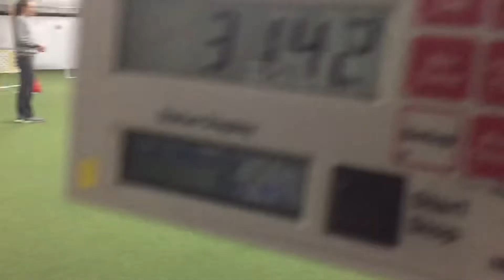Ace NDAL April